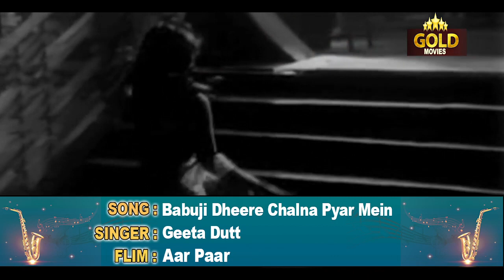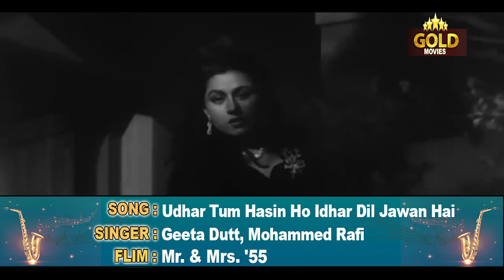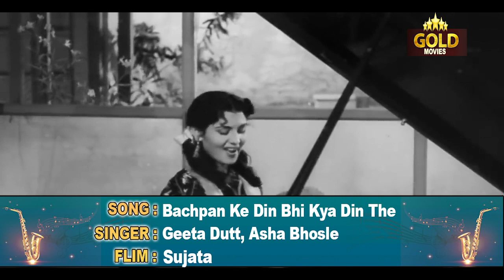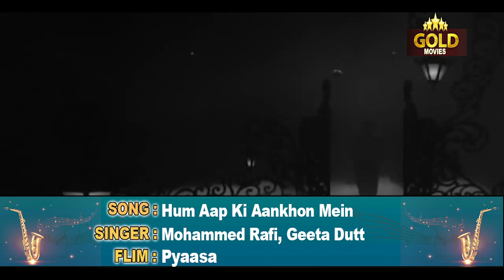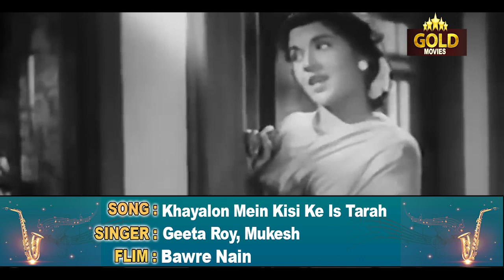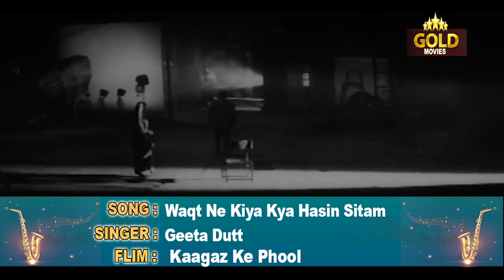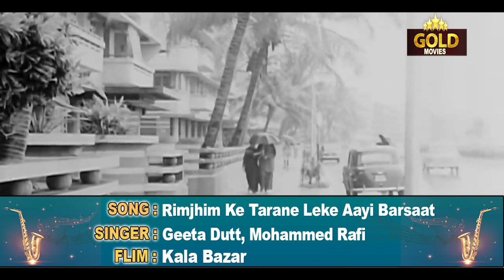Geeta Dutt's | Super Hits | Video Song Jukebox | Gaana Bajana | HD | Melodies Hindi Song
Mera Naam Chin Chin Chu 0:05
Babuji Dheere Chalna Pyar Mein Zara Sambhalna 4:05
Tadbeer Se Bigdi Hui Taqdeer Bana Le 7:34
Ae Dil Mujhe Bata De 0:51
Jane Kya Tune Kahi Jane Kya Maine Suni 15:33
Ae Lo Main Haari Piya Hui Teri Jeet Re 19:28
Udhar Tum Hasin Ho Idhar Dil Jawan Hai 23:10
Bachpan Ke Din Bhi Kya Din The 27:00
Hoon Abhi Main Jawan Ae Dil 30:10
Hum Aap Ki Aankhon Mein Is Dil Ko Basa Den To 33:52
Khayalon Mein Kisi Ke Is Tarah Aaya Nahin Karte 38:04
Tora Manva Kyon Ghabraye Re 43:07
Nanhi Kali Sone Chali Hawa Dheere Aana 47:26
Waqt Ne Kiya Kya Hasin Sitam 50:16
Ankhon Hi Ankhon Mein Ishara Ho Gaya 54:14
Sun Sun Sun Sun Zalima 57:58
Jaane Kahan Mera Jigar Gaya Ji 01:02:07
Rimjhim Ke Tarane Leke Aayi Barsaat 01:05:33
Mera Naam Chin Chin Chu
Singers: Geeta Dutt
Music Director: O.P. Nayyar
Lyricists: Qamar Jalalabadi
Album: Howrah Bridge

Babuji Dheere Chalna Pyar Mein Zara Sambhalna
Singers: Geeta Dutt
Lyricists: Majrooh Sultanpuri
Album: Aar Paar

Tadbeer Se Bigdi Hui Taqdeer Bana Le
Singers: Geeta Roy
Music Director: S.D. Burman
Lyricists: Sahir Ludhianvi
Album: Baazi

Ae Dil Mujhe Bata De
Singers: Geeta Dutt
Music Director: Madan Mohan
Lyricists: Rajendra Krishan
Album: Bhai Bhai

Jane Kya Tune Kahi Jane Kya Maine Suni
Singers: Geeta Dutt
Lyricists: Sahir Ludhianvi
Album: Pyaasa

Ae Lo Main Haari Piya Hui Teri Jeet Re
Singers: Geeta Dutt
Lyricists: Majrooh Sultanpuri
Album: Aar Paar

Udhar Tum Hasin Ho Idhar Dil Jawan Hai
Singers: Geeta Dutt, Mohammed Rafi
Lyricists: Majrooh Sultanpuri
Album: Mr. & Mrs. '55

Bachpan Ke Din Bhi Kya Din The
Singers: Geeta Dutt, Asha Bhosle
Lyricists: Majrooh Sultanpuri
Album: Sujata

Hoon Abhi Main Jawan Ae Dil
Singers: Geeta Dutt
Lyricists: Majrooh Sultanpuri
Album: Aar Paar

Hum Aap Ki Aankhon Mein Is Dil Ko Basa Den To
Singers: Mohammed Rafi, Geeta Dutt
Lyricists: Sahir Ludhianvi
Album: Pyaasa

Khayalon Mein Kisi Ke Is Tarah Aaya Nahin Karte
Singers: Geeta Roy, Mukesh
Music Director: Roshan
Lyricists: Kedar Sharma
Album: Bawre Nain

Tora Manva Kyon Ghabraye Re
Singers: Geeta Dutt
Music Director: Datta Naik
Lyricists: Sahir Ludhianvi
Album: Sadhna

Nanhi Kali Sone Chali Hawa Dheere Aana
Singers: Geeta Dutt
Lyricists: Majrooh Sultanpuri
Album: Sujata

Waqt Ne Kiya Kya Hasin Sitam
Singers: Geeta Dutt
Lyricists: Kaifi Azmi
Album: Kaagaz Ke Phool

Ankhon Hi Ankhon Mein Ishara Ho Gaya
Lyricists: Jan Nisar Akhtar
Album: C.I.D.

Sun Sun Sun Sun Zalima
Lyricists: Majrooh Sultanpuri
Album: Aar Paar

Jaane Kahan Mera Jigar Gaya Ji

Rimjhim Ke Tarane Leke Aayi Barsaat
Lyricists: Shailendra
Album: Kala Bazar

Welcome to GAANA BAJANA Channel, One Of The Finest Destinations For Exclusive Classical Hit Hindi Movie & Song Content On YouTube. This Is The Destination For The Best Music .
SUBSCRIBE And Be A Part Of The Magical World Of Bollywood For The Best Bollywood Videos, Movies And Scenes, All In ONE Channel We Have Our Series Of Different Genres, Be It Soft, Classic ,Vintage ,MELODY, Lyrical, Bhangra, Indi - Pop, Bollywood Nostalgic Classic Songs, Jukebox. Go Ahead, Hit The Share And Like Button On Our Videos And Enjoy.